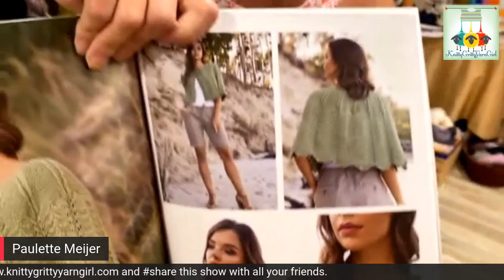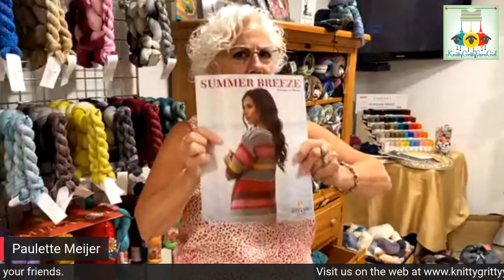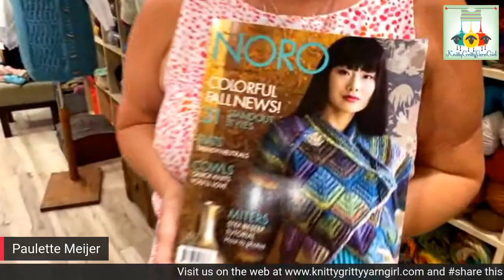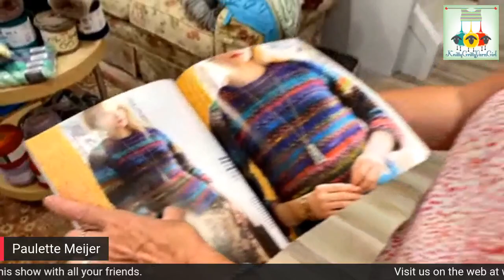KnittyGrittyYarnGirl Vogue Knitting Live day 1 8 13 2020